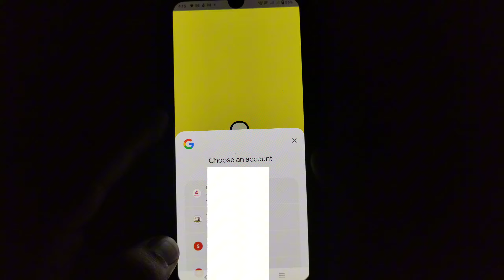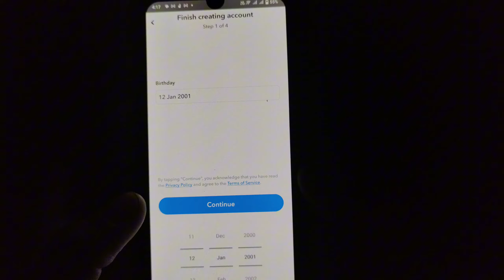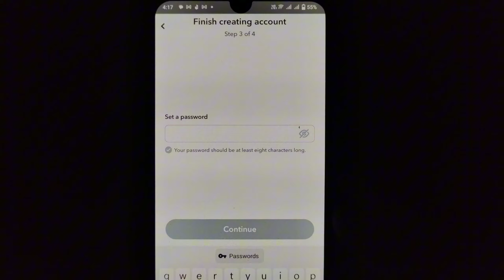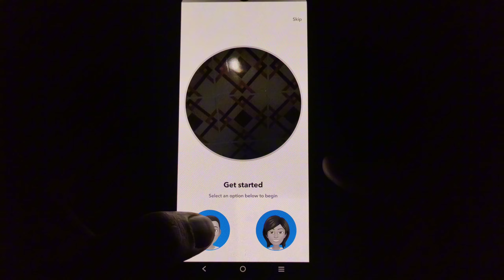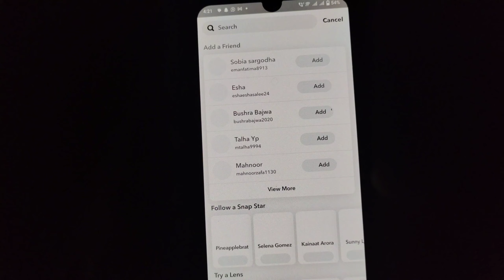How To Create Account On Snapchat | Snapchat Per account kasay Banaye | Snapchat I'D kasay Banaye